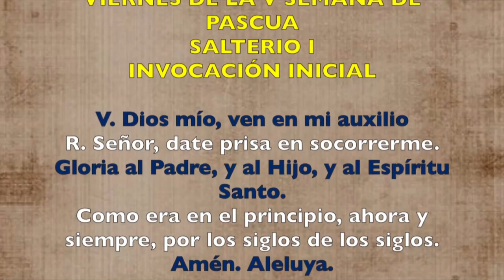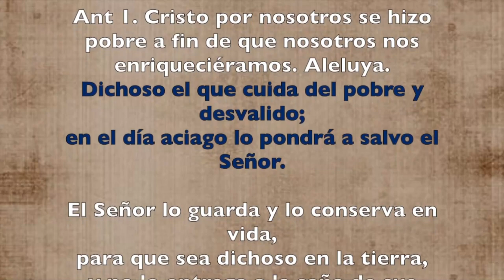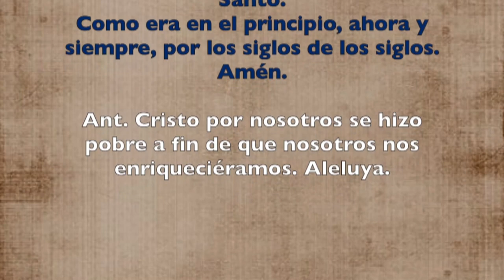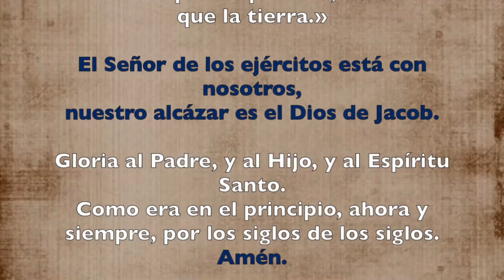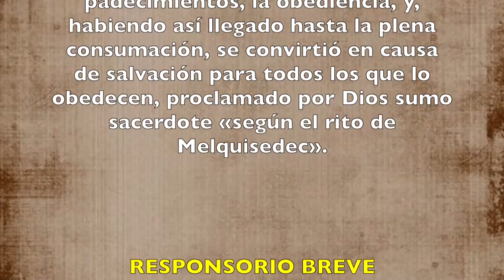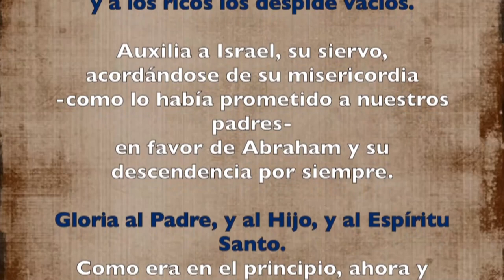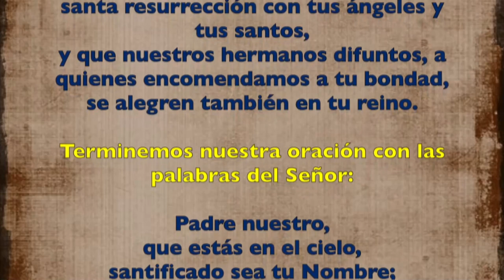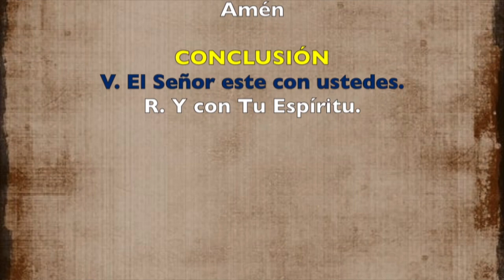Oración de la tarde ( Vísperas) VIERNES V SEMANA DE PASCUA 24 DE MAYO 2019 | Padre Sam